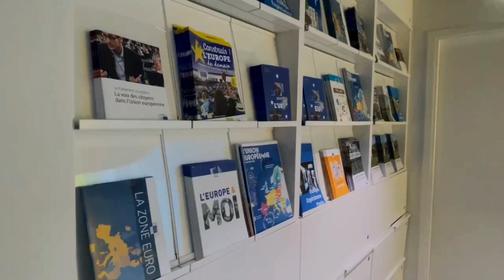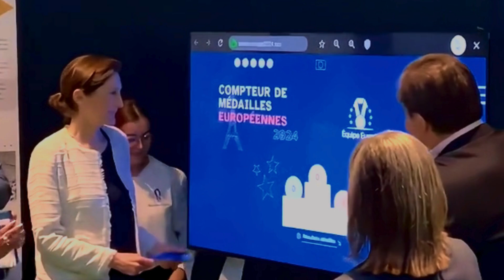Mydral à Europa Experience, Commission Européenne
Mydral a eu l'honneur d'assister à l'inauguration du compteur de médailles européennes.

Cet événement marquant s'est déroulé en présence de la ministre des Sports, Amélie Oudéa-Castéra, et du vice-président de la Commission européenne, Margaritis Schinas. Leur soutien et leur engagement envers le sport et l'unité européenne sont inspirants.